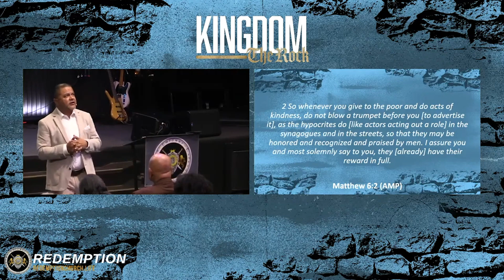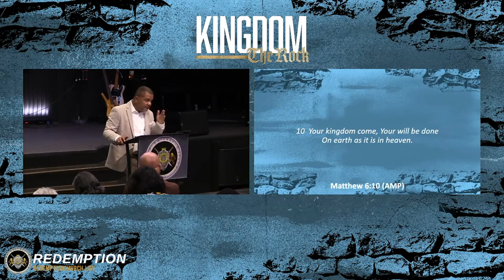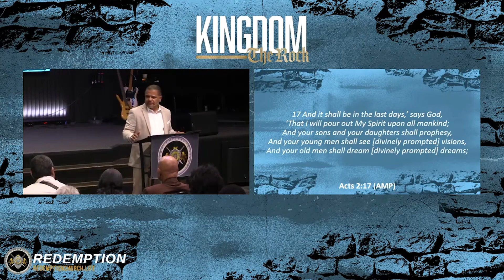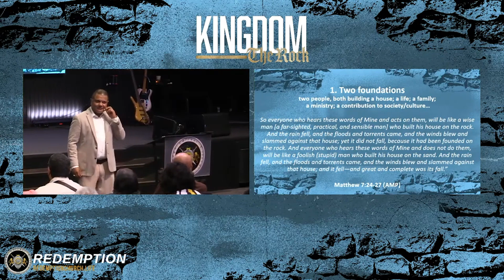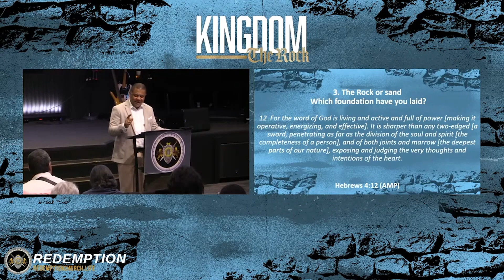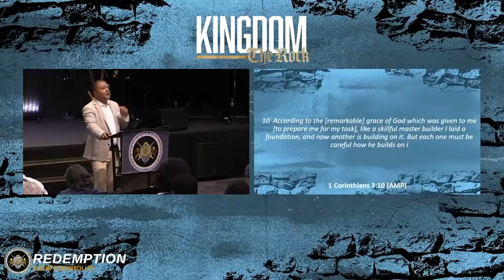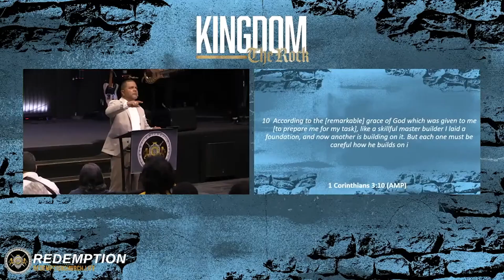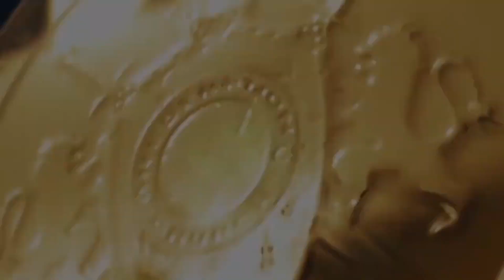Kingdom 1, The Rock - Apostle Brian Valley | June 23 2024